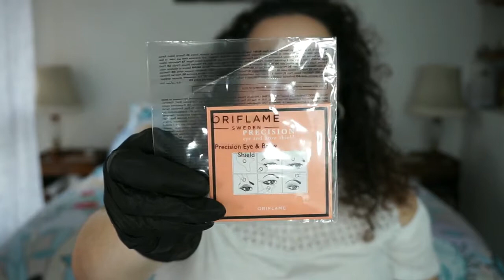Pedido Oriflame Cat 06/2020 | Noelia Talero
Después de un catálogo sin traeros vídeo de Oriflame, volvemos a por ellos.

PRODUCTOS MENCIONADOS:
-Gel tonificante para pecho y abdomen Optimals:
-Champú para cabello seco con trigo y coco Love Nature:
-Jabón líquido para manos con aceite de oliva y aloe vera Love Nature:
Nude Rose: no lo encuentro en web.